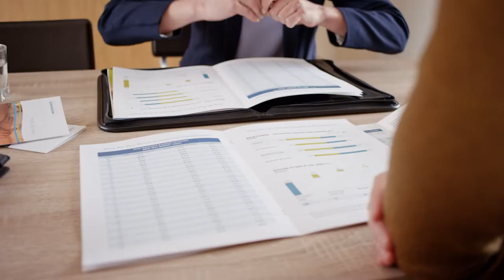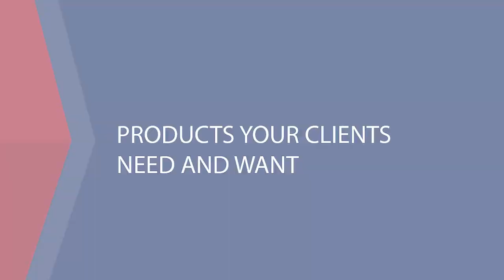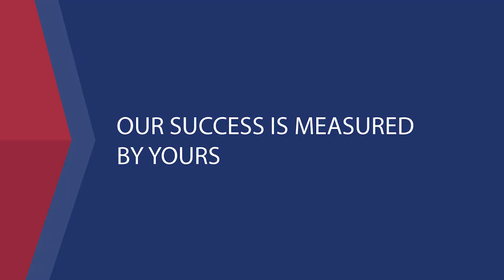What Makes ASB, ASB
Learn about the culture at American Senior Benefits.